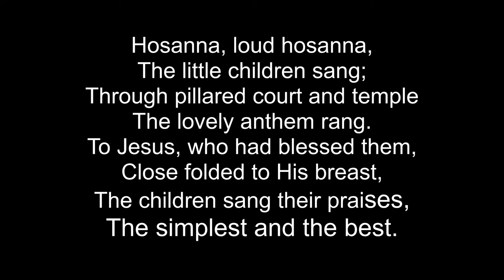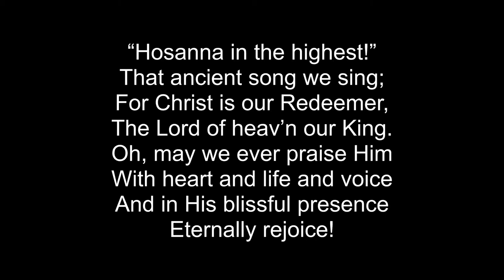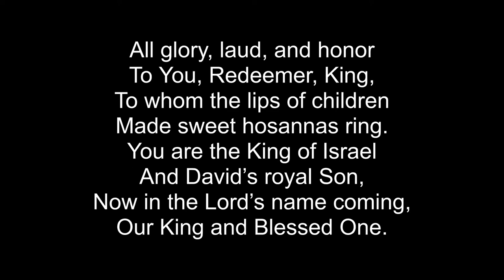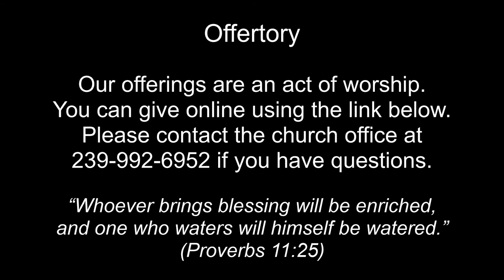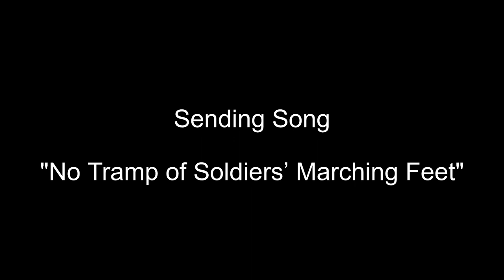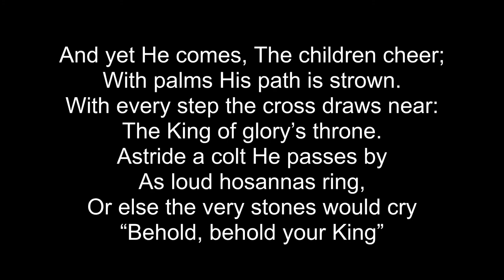March 28, 2021 Worship